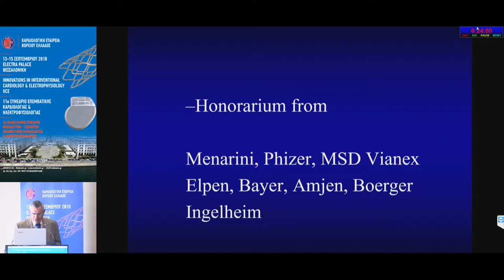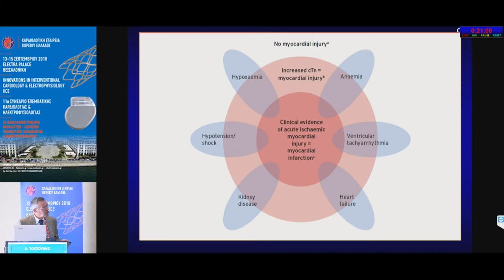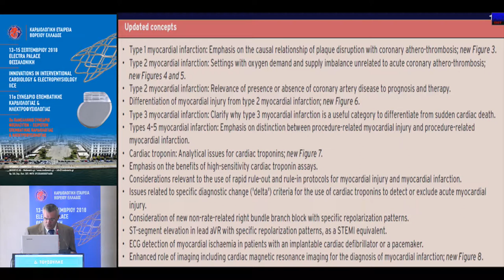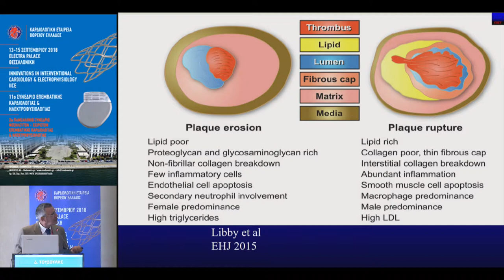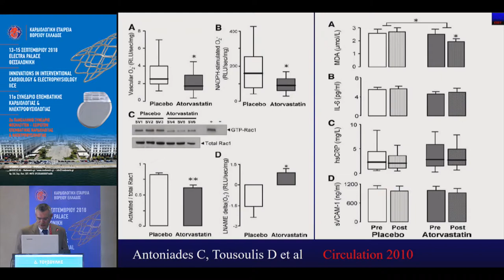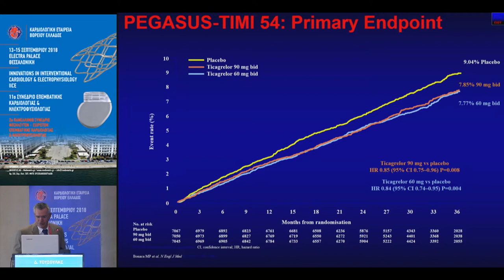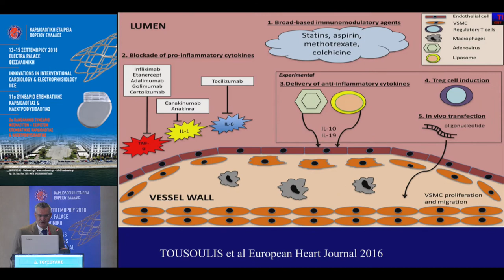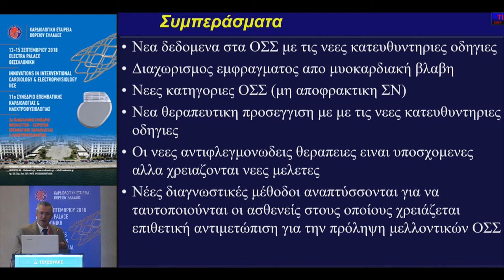Δ.Τούσουλης | Νεα δεδομένα στα οξέα ισχαιμικά σύνδρομα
14:00-14:30 ΔΙΑΛΕΞΗ
Πρόεδροι: Γ.Παρχαρίδης,Ι.Κανονίδης
14:00-14:30 Νεα δεδομένα στα οξέα ισχαιμικά σύνδρομα
Δ.Τούσουλης